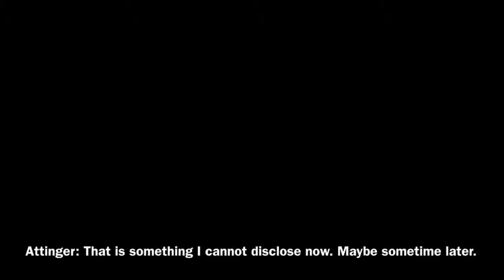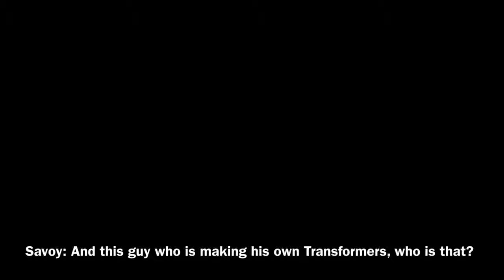Transformers The Audio Series Battle Of Autobot City Episode 22 - The Meeting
In this episode Agent Harold Attinger joins forces with Wasp to hunt the Transformers.